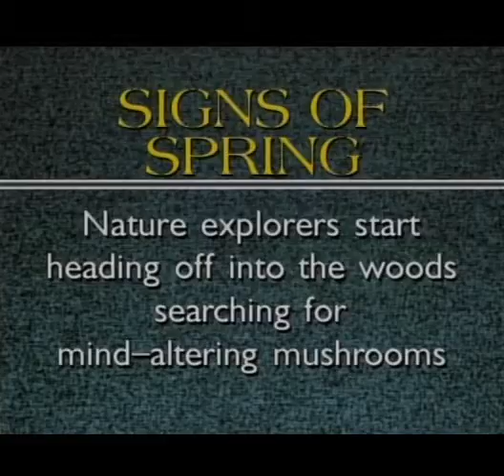Monologue ( S10E22 )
Spring weather ( Seattle /  Burien ).  Power point for signs of spring ( Alaska Way Viaduct, Art Institute, Gary Justice, Mariners ).  Intro for "Nature Walk With Chuck".